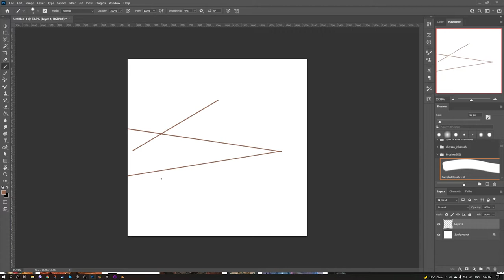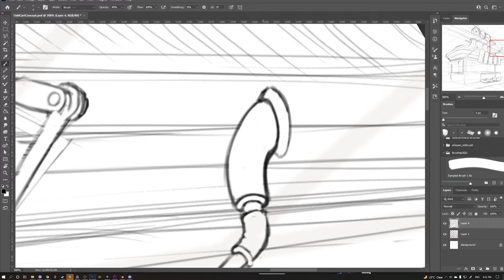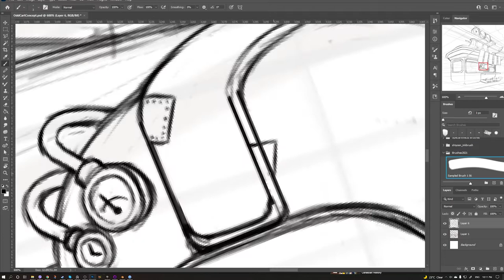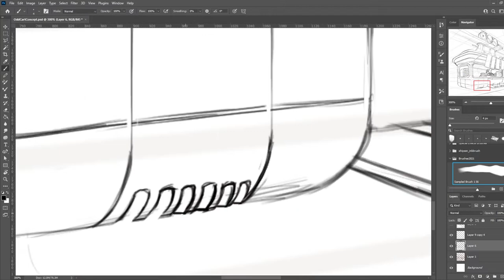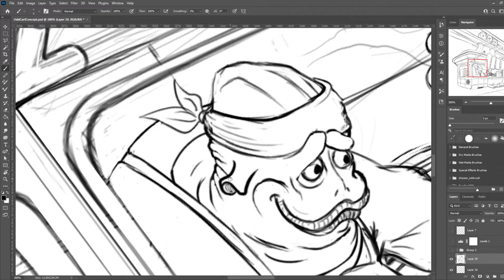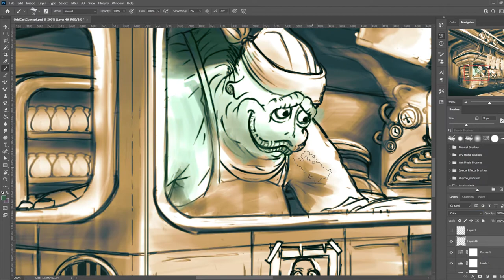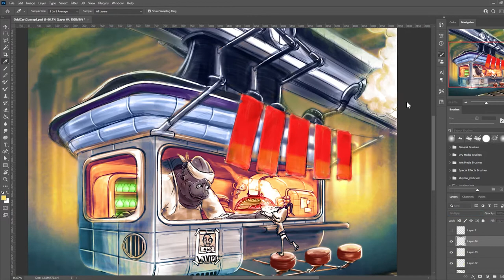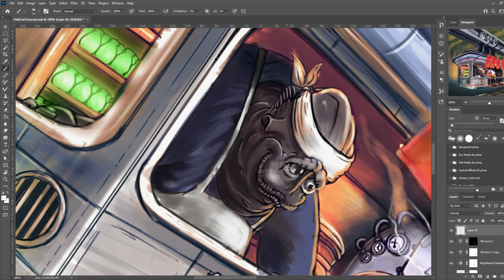SliceOfLifeInTheOddworldIllustration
A day in blissfully ignorant life of Oddworld Inhabitants.

Art of Oddworld has fascinated me most of my life. Ever since I played a demo of Abe's Oddysee that came with original PlayStation and just couldn't fathom how can game look so good. Even today, cutscenes from original version of a game still look amazing(if little bit short on resolution). It was a first PS exclusive I fell in love with, and I always considered Abe a PS mascot.  This is setup for my homage to this disturbing, but beautiful world. 3d scene will follow.